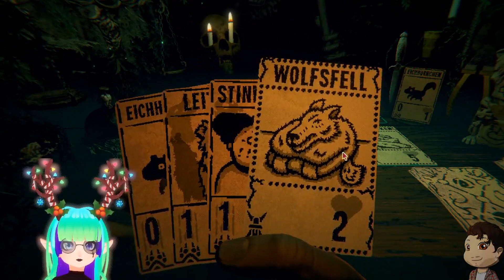Wenn die Unachtsamkeit zur Strafe wird | Inscryption Run 3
Wir freuen uns sehr dieses Kollabo-Projekt gemeinsam mit unserem Mod Deli hier verewigen zu dürfen. Ein tolles Kartenspiel das noch viel mehr zu bieten hat als man im ersten Moment denkt.
Ich wünsche euch viel Spaß mit dem Video und lasst gerne eine Bewertung und ein Kommentar da.